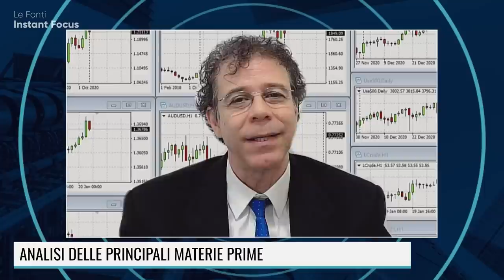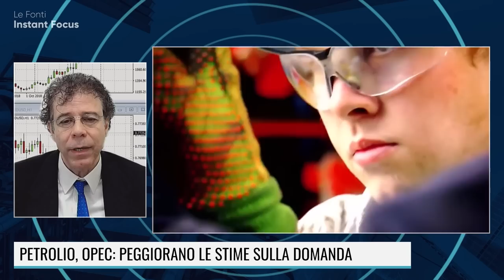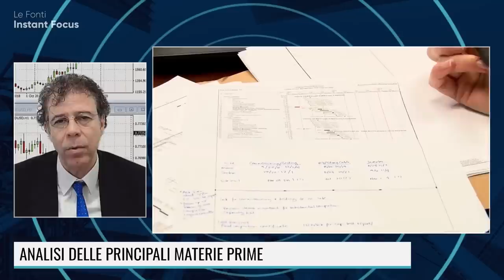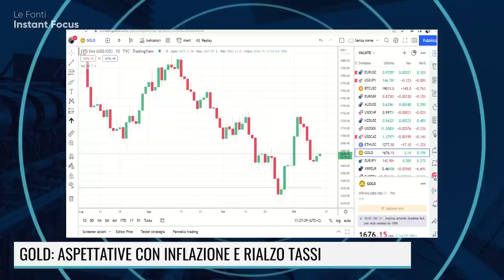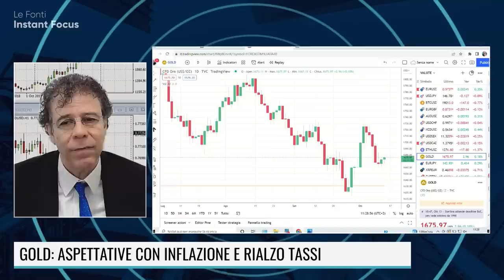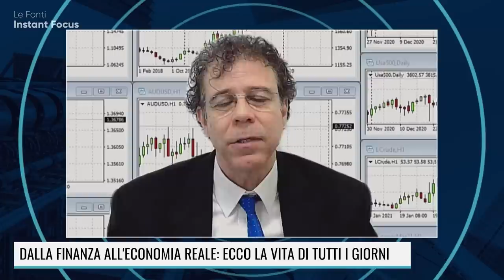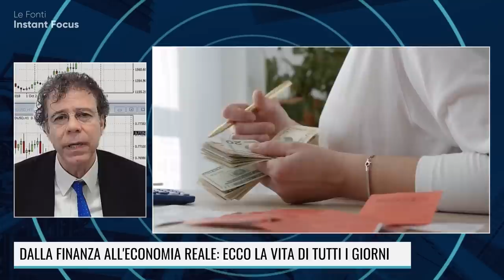IL PETROLIO CALA, PUTIN MINACCIA: COSA CI SUCCEDERA'?